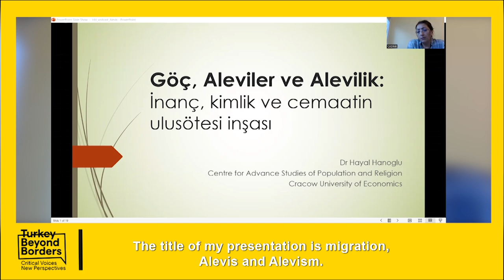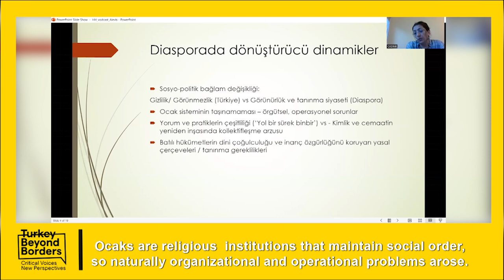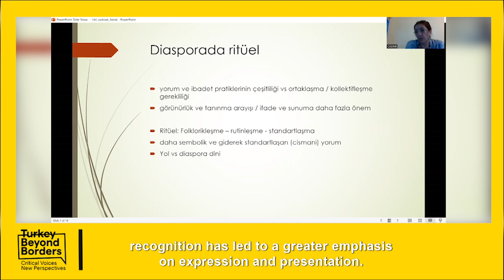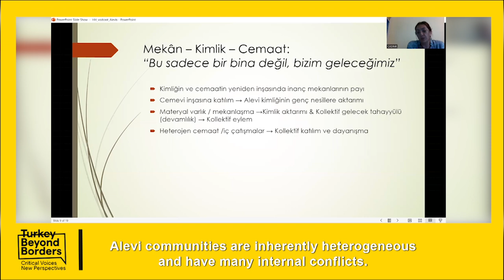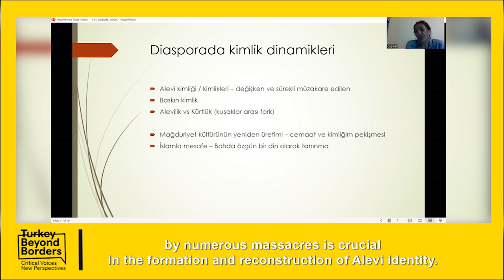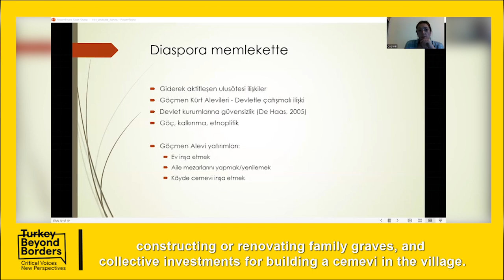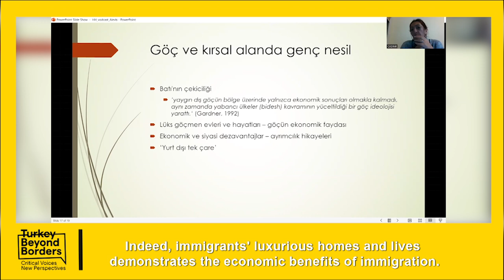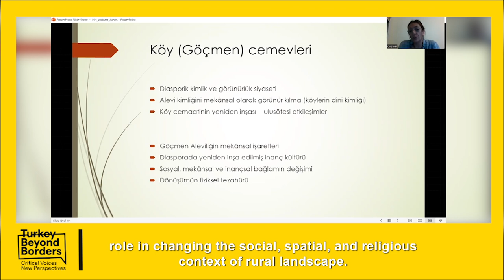Dr. Hayal Hanoğlu, One Part/Tek Bölüm